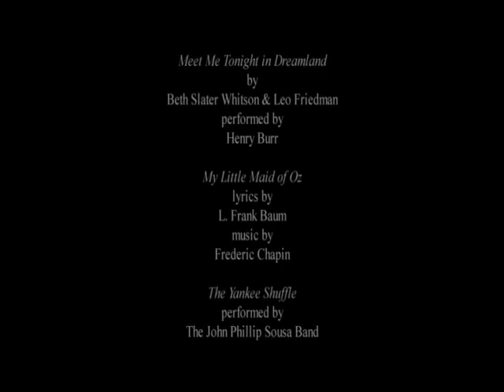Coney Island: New York's Playground, Steeplechase Park & Luna Park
In 1897, land owner George C. Tilyou opened Steeplechase Park. Steeplechase Park, a family-oriented amusement park, embraced the thrills of a horse race as its theme. It would eventually become the longest running amusement park in Coney Island history. With the success of Steeplechase, other itinerant amusements began to flourish in Coney Island.

In 1903, Coney Islands next great park rose on the north side of Surf Avenue, Coneys main thoroughfare. Luna Park portrayed a fantastical vision of a trip to the moon. In an age when electricity was considered a luxury, Luna Park was bedecked by thousands of lights which made it glow at night.